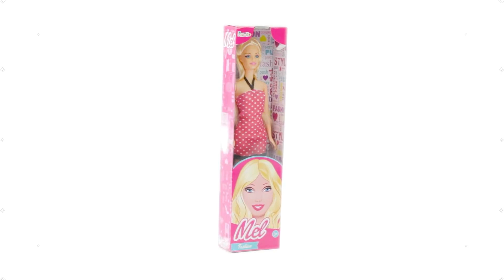ESPECIAL DIA DOS NAMORADOS: MELZINHA APRENDENDO O QUE SÃO NAMORADOS - Brink+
Brink+: Um mundo de imaginação!

Melzinha, como sempre muito curiosa, quer saber o que são namorados e como acontece esse amor! Feliz Dia dos Namorados!

Brink+ nas Lojas Americanas!